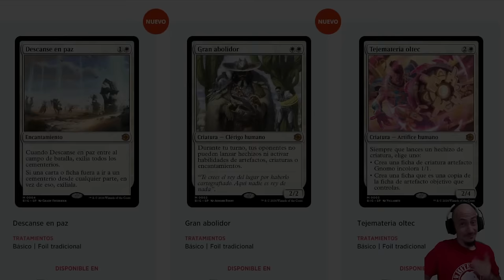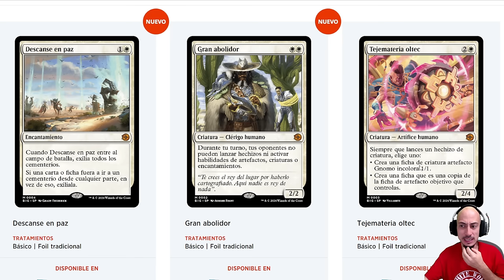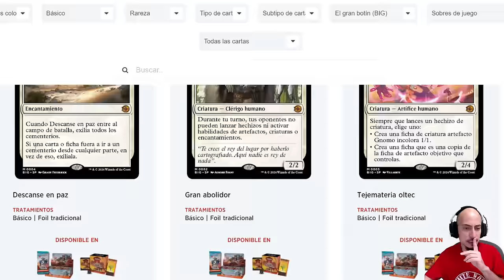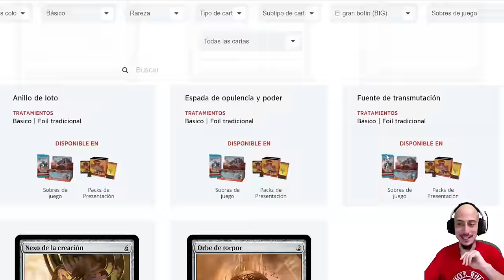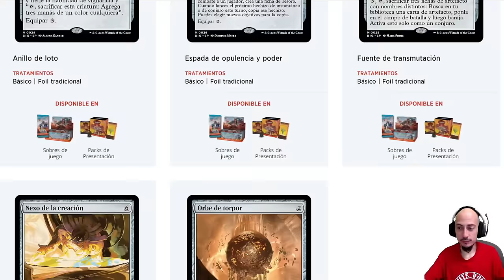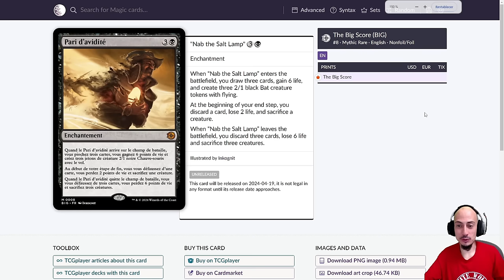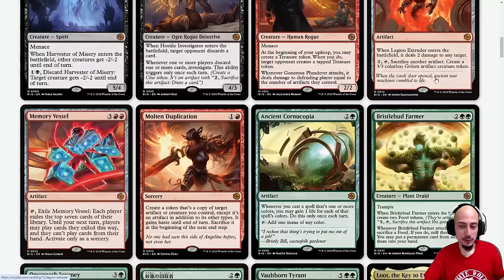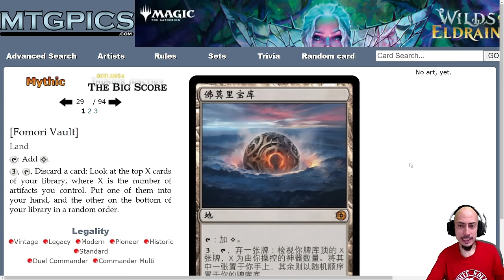El miniset dentro de Forajidos de Cruce de Truenos, ¡¡Legal en Estándar!! - EL GRAN BOTÍN